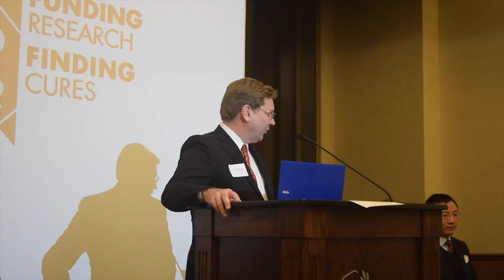Troy McEachron, Ph.D. - 2017 STOP CANCER Member Seed Grant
Dr. McEachron is specifically interested in childhood and adolescent/young adult sarcomas.  Non-coding RNA’s are unlike messenger RNA’s in that they do not code for a protein, thereby defying the central dogma of biology (DNARNAProtein).  However, these non-coding RNA molecules can control whether a given gene is turned on (expressed) or turned off (repressed) and their presence correlates with a variety of cancer-related processes such as metastasis and treatment resistance in other malignancies.  This seed grant will be used to study the role and clinical significance (prognostic and/or therapeutic) of non-coding RNA molecules in Ewing sarcoma cell lines, xenograft models, and patient samples.